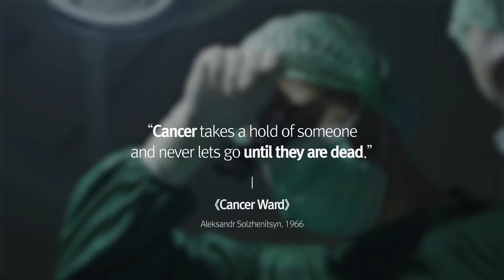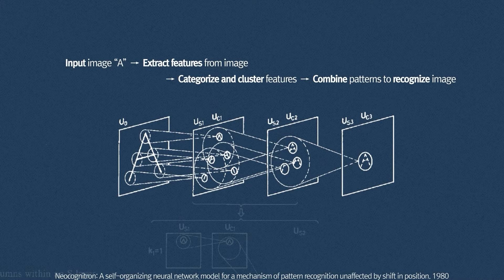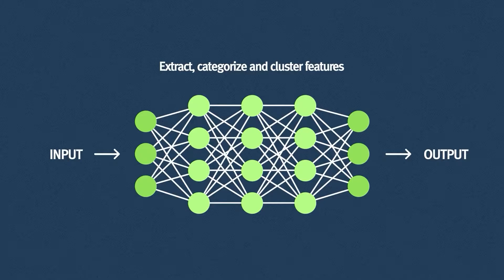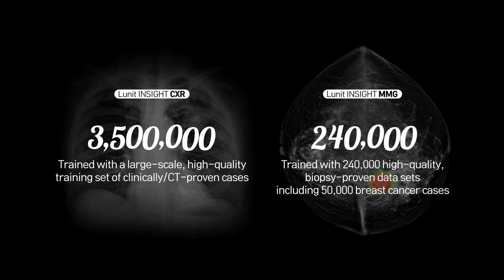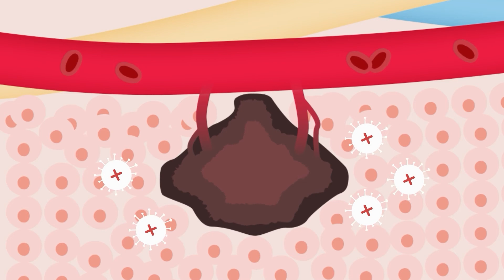Could artificial intelligence cure cancer? [Ep.3]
We learn more about what cancer is and why it happens.
The diagnosis and treatment of cancer still remains difficult.

We thought:
"If human intelligence has reached its limit,
What if we created an intelligence that surpassed human intelligence?’

Now we are experimenting with this idea,
Through the utilization of artificial intelligence.

00:00 1. What if human intelligence has reached its limit?
01:15 2. The birth of artificial intelligence.
03:43 3. Conquering cancer with artificial intelligence.